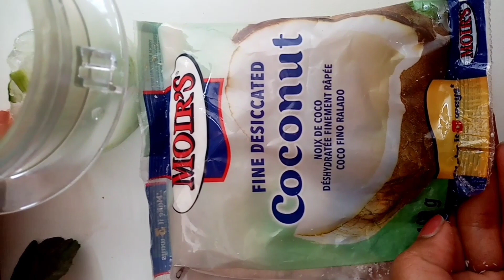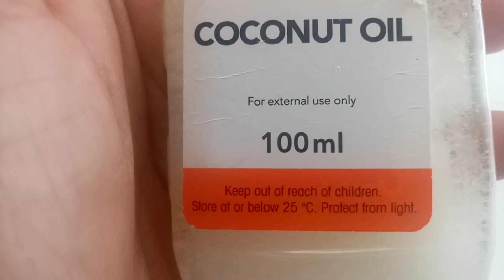How to make Alove Vera and coconut oil cream for dry skin||Winter Cream||Believe in Beauty